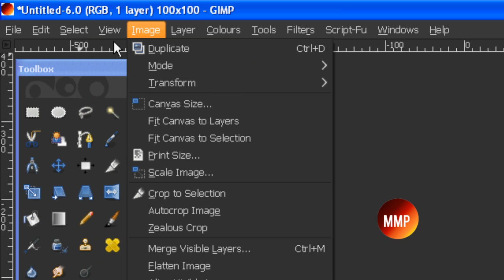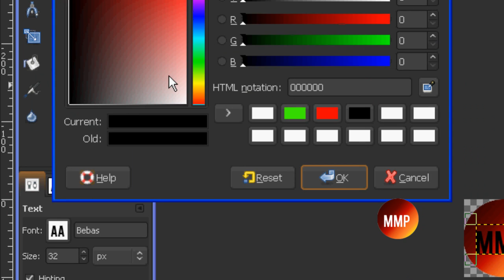Gimp Tutorial : How To Create a Watermark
MouseMatProductions ®

Song : Reach You
Artist : Engine-Earz Experiment (Feat. Lena Cullen)

Second in the series of many tutorials on how to do various photo editing effects with the free photo editing software Gimp. In this tutorial i show you how to create a Watermark for your videos. But be sure to save the image as a PNG so that the background of the watermark doesn't appear in Sony Vegas.

GIMP (short for the GNU Image Manipulation Program) is a free software raster graphics editor. It is primarily employed as an image retouching and editing tool. In addition to free-form drawing, GIMP can accomplish essential image work-flow steps such as resizing, editing, and cropping photos, combining multiple images, and converting between different image formats. GIMP can also be used to create basic animated images in the GIF  format. At present, GIMP is usable for amateur or professional work with images intended for viewing on monitors and printing on ink-jet printers.